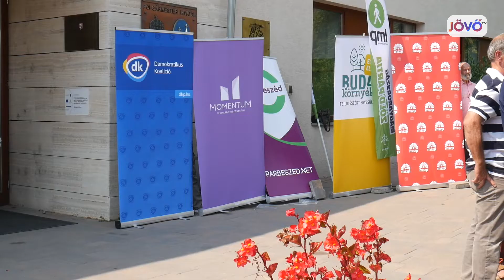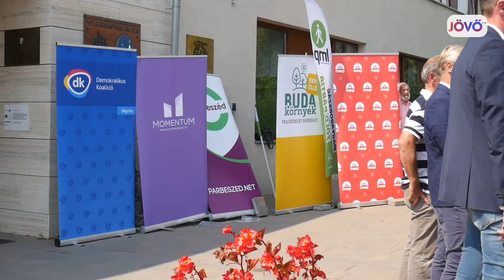Budakeszin is győzelemre készül az ellenzék | Jövő TV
A budakörnyéki településeken is összefogtak az ellenzéki pártok a Fidesz leváltása érdekében. A Budakeszin tartott sajtótájékoztatón arról kérdeztük a település ellenzéki polgármester-jelöltjét, hogy milyen esélyekkel és célokkal vág neki az őszi önkormányzati választásoknak.